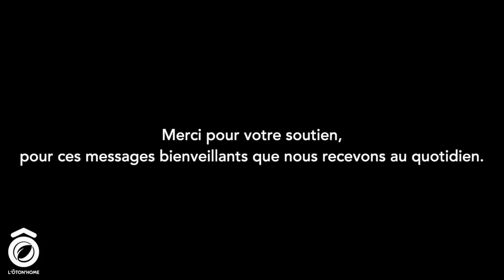L’ÔTON’HOME #48 Ô l'argent, on s'en brase ! BRASURE à l'ARGENT - AUTONOMIE - RÉNOVATION - DIY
Brasure à l'argent d'un raccord gaz

Comme toujours, on attend vos commentaires 🗣  et vos 👍🏻  bleus.
et pensez à activer la 🔔

Chapitrage:
00:00 Générique
01:23 Introduction
03:56 Présentation du poste oxyacétylène
04:42 Brasage
14:05 Conclusion

Générique: Old Town par Alex Keren
Moonlight Haze par Falconer
Trees in the Breeze par Sabbo
Under the Sun par Young Lord

Afin de réduire notre impact sur notre belle planète, cette vidéo a été compressée en mp4.
Vous pouvez compresser vos vidéos gratuitement grâce au logiciel HandBrake.